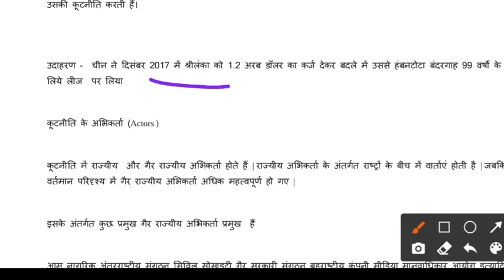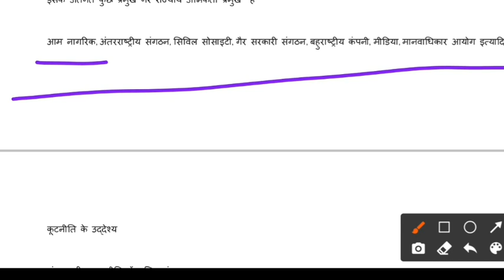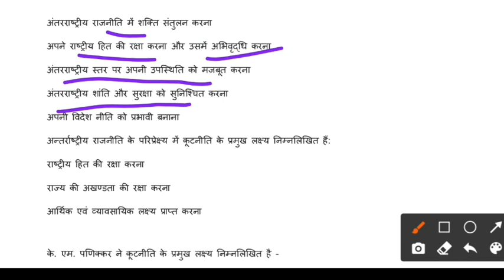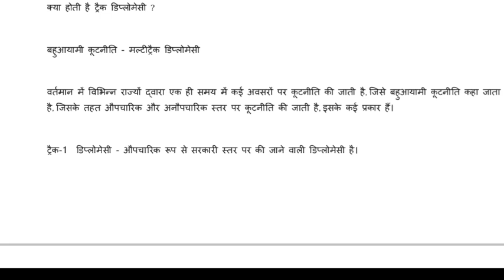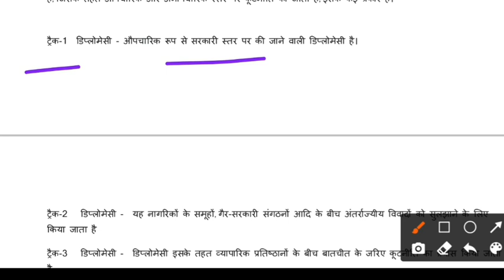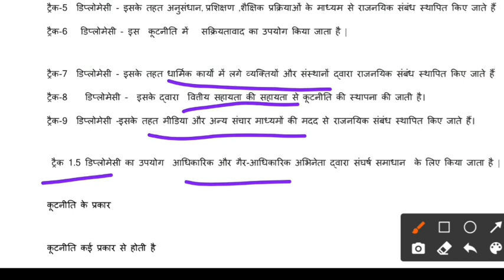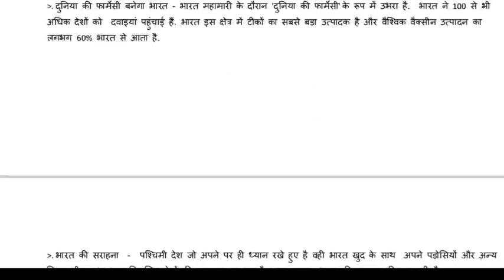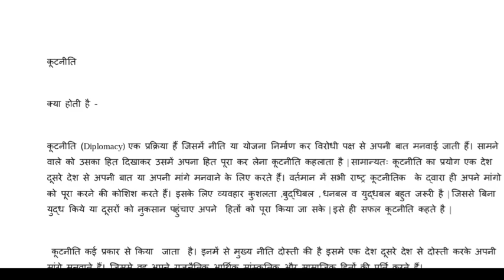Mains special - what is diplomacy - vaccine diplomacy - vaccine nationalism - पुरी जानकारी एक साथ